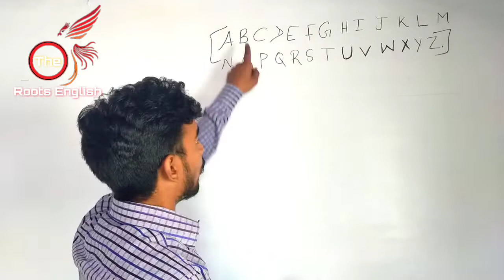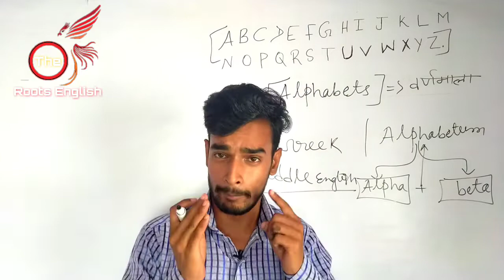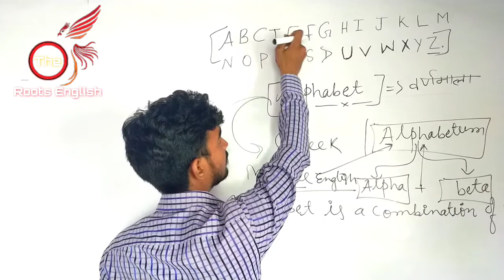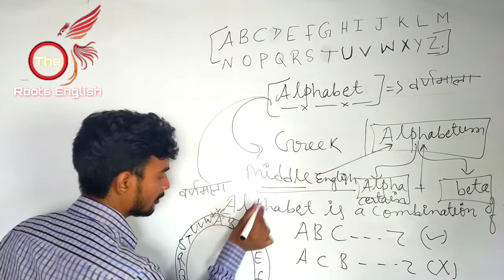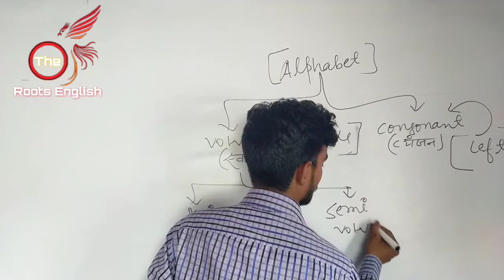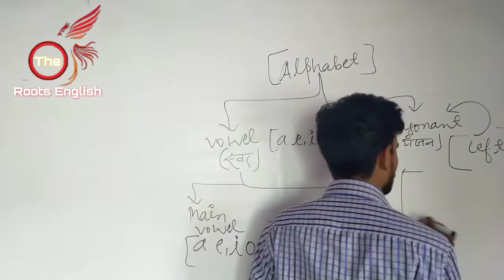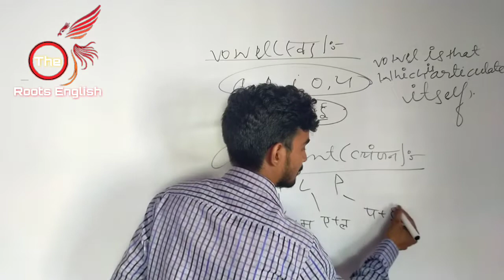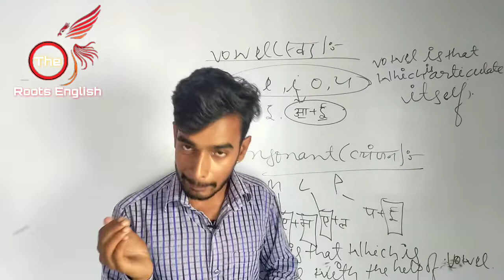पढ़े Grammar Basic से || Alphabet (वर्णमाला) || English Grammar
इस वीडियो को शुरुआत मानते हुए English Grammar को Basic से शुरू किया गया है।

English Grammar padhe basic se

English Grammar Ko basic se padhane ka prayas